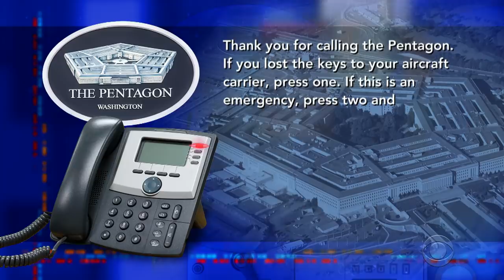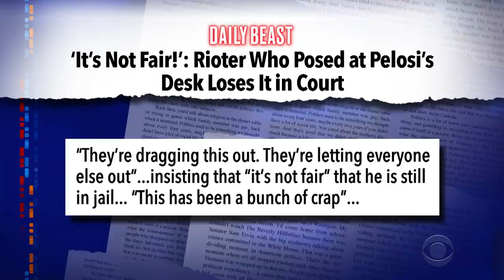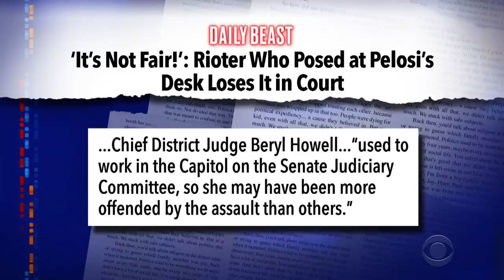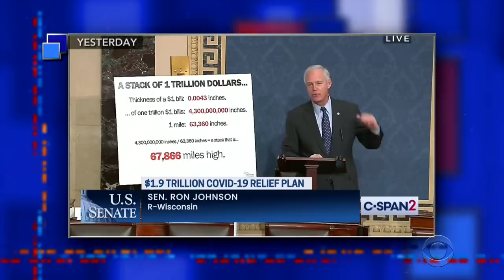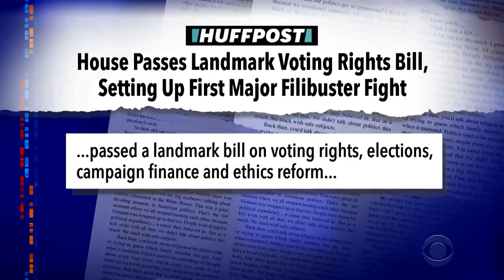The Pentagon's Failure To Protect Congress Is Coming Into Chilling Focus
As the Senate hears testimony about the deadly insurrection on January 6th, the question of why the Joint Chiefs of Staff waited more than 3 hours before sending help looms large over the proceedings.